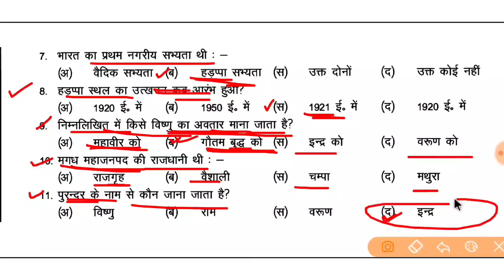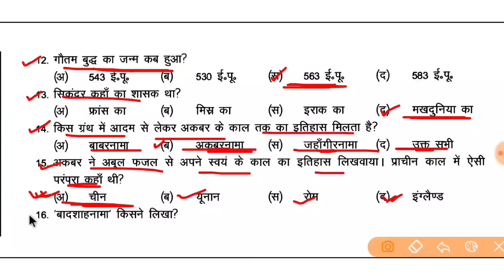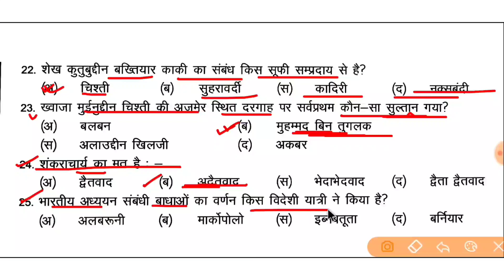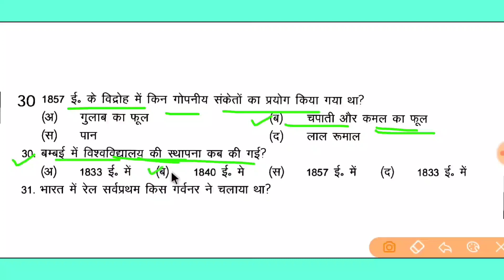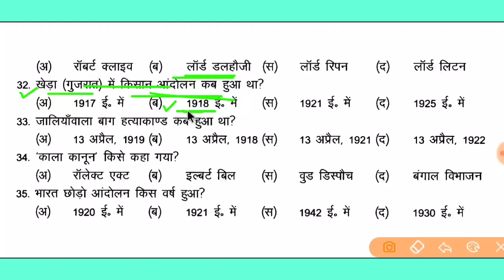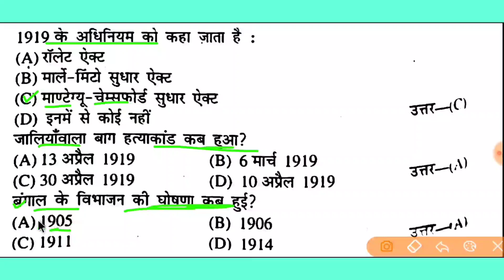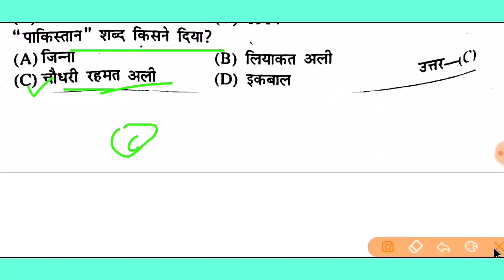Class 12th History V.V.I Questions 2021 / 12th class History questions important 2021 Exam.